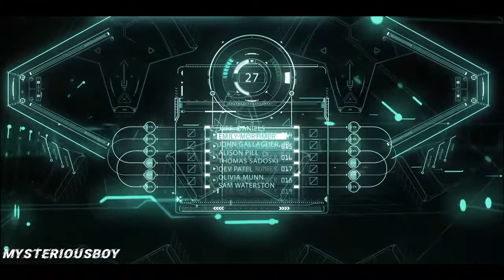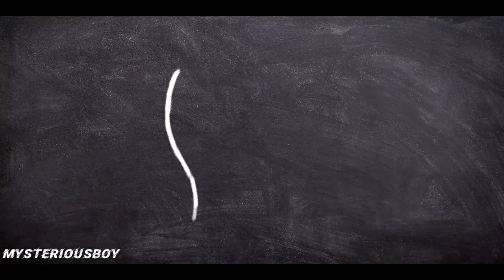The strange mystery of the man from taured. The man from taured.Real stories of time travelling.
In this video u will know about a man which came from a country which not existed in the earth.  The man come from country whose name was taured. In 1954  One strange and mysterious man come on Japan international airport . He was a time  traveller.

Your quries

The strange mystery of the man from taured,
The man from taured,
The man comed from taured,
The mysterious man of world,
Real story of time travelling,
Real life story of a time travelling,
Mysterious story of time travelling,
1954 Strange man stories,
What is time travelling,
Story of man from taured,
Realastic story of time Traveller.,

Social Media

UPLOADED VIDEOS

1.दुनिया का सबसे पहला पेड़ ।।  दुनिया का सबसे पुराना पेड़ ।। World first  tree ।। Top 5 ancient tree.

2.ये गंदे काम आप सिर्फ जापान मे कर सकते हो ।। दुनिया से बिल्कुल अलग है ।। सेकस करना का देश ।।

3.इस जगह पर 6 बजे के बाद घर से बाहर मत निकलना
South Africa का काला सच । Zombies का कहर ।।

4.बह्मणड का सफर । बह्मणड का अंतीम छोर ।

5.राजा को समभोग करना परा भारी।। डायन के साथ किया सेकस ।। Horrror story of raja.

DISCLAMER -

VOICE  DIRECTED AND VOICE BY - AMAN YADAV.

TAGS .

SCIENCE RELATED
RAHASHYA TELIVISION
MYSTERIOUS AND SCIENCE RELATED
FACT ABOUT WORLD